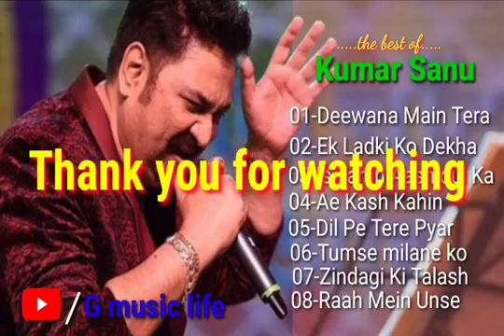Romantic duet song 🎵// Best of Kumar Sanu // Audio jukbox